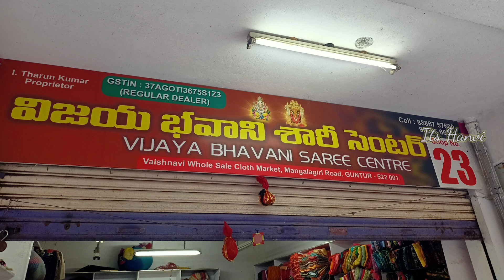మన గుంటూరు లో సాటిన్ shibori డిజైన్ సారీస్ అండ్ కంచి బోర్డర్ సారీస్.. మీరు ఎప్పుడూ ఊహించని ధరలకే...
Adress :  vijay bhavani sarees
                 Guntur 522 001
            Andhra Pradesh

Misprint sarees collections wholesale shop in vijayawada
wholesale sarees shop
fancy sarees
partyware sarees
shimmer sarees
wrinkle sarees
damage sarees
Misprint sarees
Cutpieces sarees